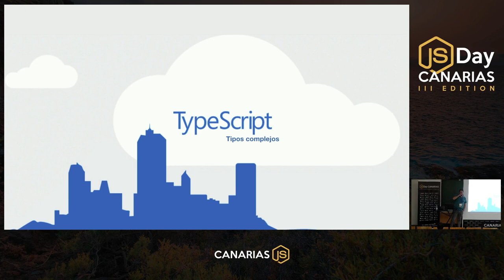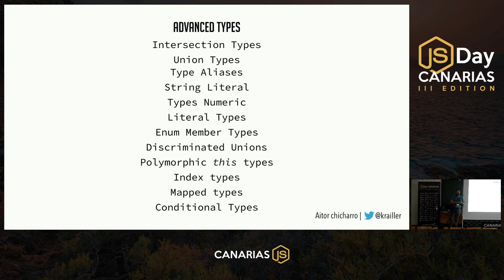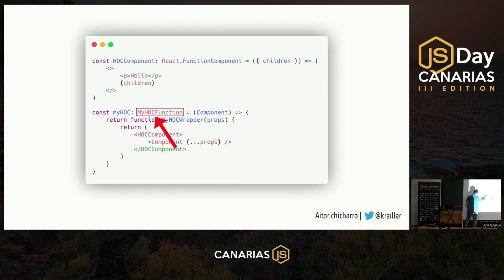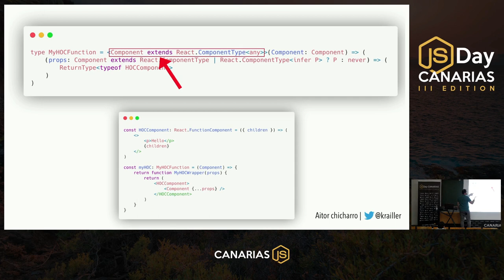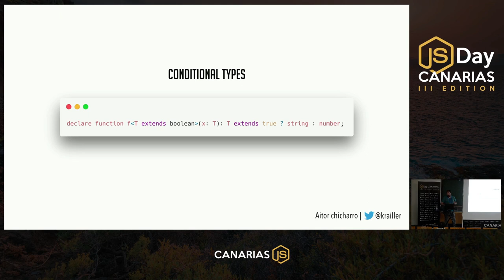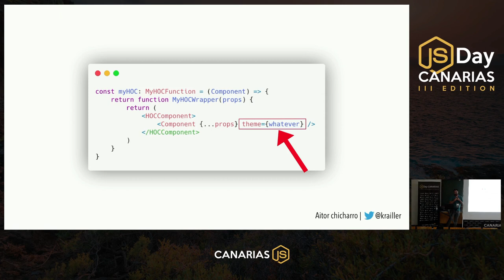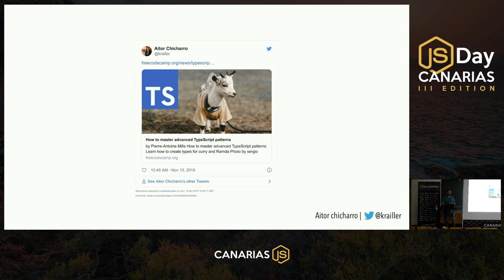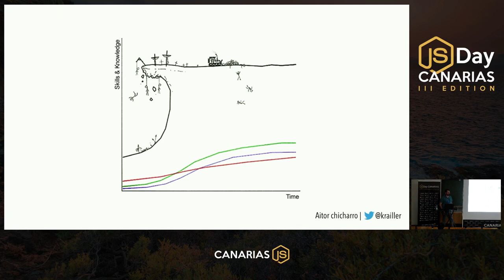Las ventajas de usar TypeScript y tipos complejos | JSDay Canarias 2019